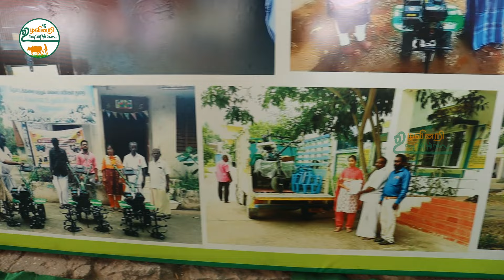50% மானிய விலையில் | ஒரு இயந்திரம் 6 விதமான வேலைகள் | kirloskar power weeder | Farmers Review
Gokul Agri Tech,
Location: Gingee.

No 1, santhosam Nagar,vadaandapatu ADRESSS AND LOCATION:
AJAY AGENCY & GOKUL AGRI TECH
☑️TIRUVANNAMALAI-திருவண்ணாமலை
1, Santhosham Nagar, Vada Andapattu Post Outer ring road (Between chetpet - Ginger Road, Tamil Nadu 606604.
AJAY AGENCY & GokulAgriTech
☑️GINGEE-செஞ்சி
90A/17,Indian Oil Petrol Pump,Tindivanam Salai, Gingee, Villupuram, Tamilnadu-604202
☑️Villupuram_விழுப்புரம்
No.42/4 Abirameshwarar nagar, ms mahal near ,Gingee Main Road, Thiruvamattur, Viluppuram, Tamil Nadu, 605402
AJAY AGENCY & Gokul AgriTech
☑️KALLAKURUCHI-கள்ளக்குறிச்சி
10/DI, EMABER, SALEM MAIN ROAD, KALLAKURCHI,Villupuram-606202
AJAY AGENCY&GokulAgriTech
☑️Arani-ஆரணி
S.NO.280/2,MANNARSAMY AMBUJAM COMPLEX,VELLORE MAIN ROAD, Arani-632301
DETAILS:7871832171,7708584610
Dropped pin 📍
AJAY AGENCY&GokulAgriTech
☑️Krishnagiri-கிருஷ்ணகிரி
1/104J, SALEM BYPASS ROAD, KRISHNAGIRI, Tamilnadu-635001

.GOKUL AGRI TECH & ajay agency
☑️Tindivanam -திண்டிவனம்,
176/1, Mailam Road, Tindivanam, Viluppuram, Tamil Nadu, 604001

☑️Vandavasi-வந்தவாசி,
S.No.269/1, VANTHAVASI CHETPET ROAD, SATHAMANGALAM VILLAGE VANTHAVASI, Tiruvannamalai, Tamil Nadu, 604408

☑CHEYYAR –
T S No 8/8A1, Bye pass Road, Kodanagar, Cheyyar, Tiruvannamalai, Tamil Nadu, 604407

AJAY AGENCY&GokulAgriTech
☑️CHENGALPATTU-செங்கல்பட்டு,
S4A,ICICI COMPLEX, KRC GROUND,CHENGALPATTU,KANCHEEPURAM-603001

VISIT OUR SHOWROOM FOR BEST AGRICULTURE MACHINES & GENUIE SPARE PARTS

உங்களுடைய விவசாயம் மற்றும் பண்ணை சார்ந்த வீடியோக்கள் நமது சேனலில் ஒளிபரப்ப விரும்பினால் தொடர்புகொள்ளுங்கள் : 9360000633

please leave your valuable comments and suggestions to improve my channel.